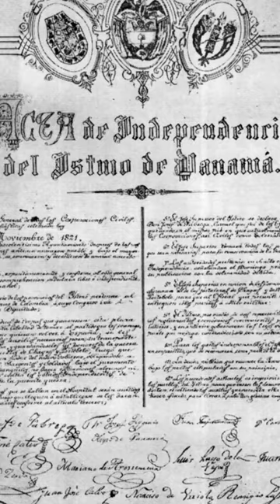(YTPH) Hablemos de Panamá 🇵🇦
Créditos: @Mr.CountryballOFICIAL805